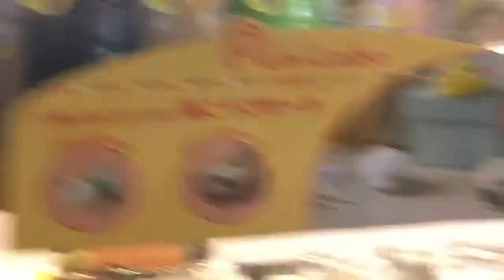North Point Harbor | Hong Kong Vlogs